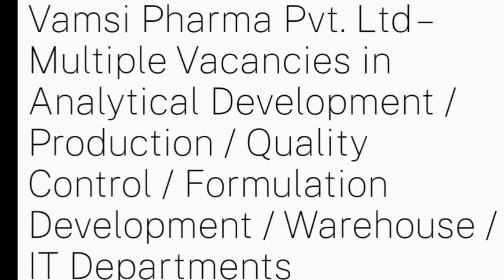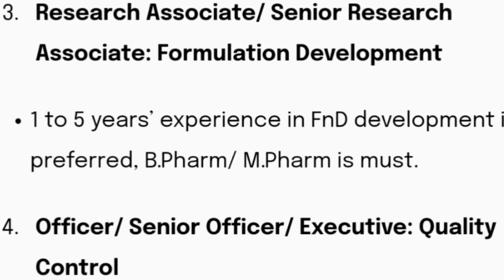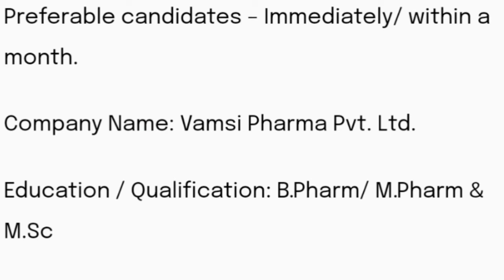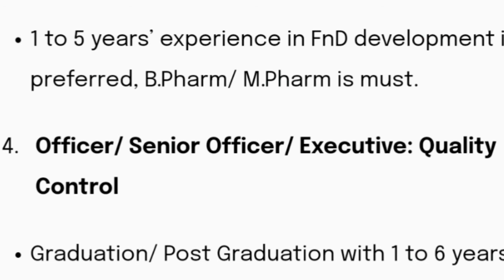Vamsi Pharma Jobs 2021/ Latest Pharma Jobs/Pharma Jobs/ Private jobs / Pharma Interview/manapharma.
Pharma Jobs 2021/ Latest Pharma Jobs/Pharma Jobs/ Private jobs / Pharma Interview/manapharma/Pharma.

More Pharma Jobs:

🔴🔴Urgent recruitment for Quality Control Department-Micro Labs

🔴🔴Urgent Recruitment for Production Departments Aspiro Pharma

🔴🔴Walkin interviews for freshers and experienced in quality control department Research and Development Department Production department on 4th and 5th May 2021 Hyderabad

🔴🔴Hyndys Lab Pvt Ltd WalkIn Interviews For Production Department 4th May 2021

🔴🔴Hiring B.pharm, D.pharma, MBA Fresher’s- Alembic Pharmaceuticals.

🔴🔴Urgent Requirement For Medical Representative (Sales Executive) Territory Manager.

🔴🔴 Biological E Limited Hiring For Production, Engineering for Formulation.

🔴🔴 Urgent Requirement for Production, QA ,R &D ,Maintenance, Warehouse Departments Apply Now

Walk-In Interviews on 5th May - QA Department, Maiithri Drugs Pvt Ltd